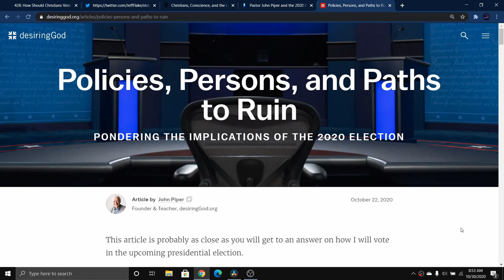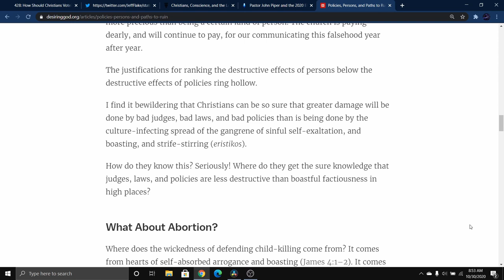REVIEW of JOHN PIPER'S ARTICLE - Discussion between Jason Whitaker and Tim Frisch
In this video, Jason Whitaker joins Tim Frisch to discuss John Piper's article "Policies, Persons, and Paths to Ruin: Pondering the Implications of the 2020 Election" from October 22, 2020.